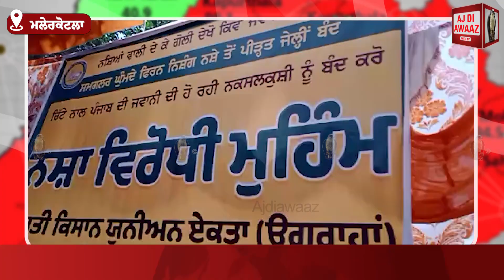ਭਾਰਤੀ ਕਿਸਾਨ ਯੂਨੀਅਨ "ਏਕਤਾ ਉਗਰਾਹਾਂ" ਦੇ ਸੱਦੇ 'ਤੇ ਹੋਇਆ ਇਕੱਠ